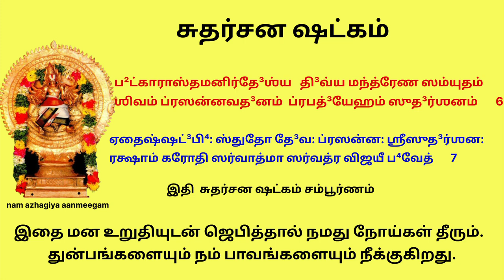பாவங்கள் தொலைக்கும் சுதர்சன ஷட்கம் தோஷங்கள் போக்கும் சக்கரத்தாழ்வார் sudharsana shatkam chakratalwar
சனிக்கிழமை
ஸ்ரீசக்கரத்தாழ்வாரை தரிசித்தால், சகல தோஷங்களும் விலகும்

 நோய்களில் இருந்து நிவாரணம்
ஸ்ரீசுதர்சன ஷட்கம்

ஸுத³ர்ஶன ஷட்கம்
ஸஹஸ்ராதி³த்ய ஸங்காஶம் ஸஹஸ்ர வத³னம் பரம் ।
ஸஹஸ்ரதோ³ஸ் ஸஹஸ்ராரம் ப்ரபத்³யேஹம் ஸுத³ர்ஶனம் ॥ 1 ॥
ஹஸந்தம் ஹாரகேயூர மகுடாங்க³த³ பூ⁴ஷணை: ।
ஶோப⁴னைர் பூ⁴ஷித தனும் ப்ரபத்³யேஹம் ஸுத³ர்ஶனம் ॥ 2 ॥
ஸ்ராகார ஸஹிதம் மந்த்ரம் வத³னம் ஶத்ருனிக்³ரஹம் ।
ஸர்வரோக³ப்ரஶமனம் ப்ரபத்³யேஹம் ஸுத³ர்ஶனம் ॥ 3 ॥
ரணத்கிங்கிணிஜாலேன ராக்ஷஸக்⁴னம் மஹாத்³பு⁴தம் ।
வ்யுப்தகேஶம் விரூபாக்ஷம் ப்ரபத்³யேஹம் ஸுத³ர்ஶனம் ॥ 4 ॥
ஹுங்காரபை⁴ரவம் பீ⁴மம் ப்ரணாதார்திஹரம் ப்ரபு⁴ம் ।
ஸர்வபாபப்ரஶமனம் ப்ரபத்³யேஹம் ஸுத³ர்ஶனம் ॥ 5 ॥
ப²ட்காராஸ்தமனிர்தே³ஶ்ய  தி³வ்ய மந்த்ரேண ஸம்யுதம் ।
ஶிவம் ப்ரஸன்னவத³னம் ப்ரபத்³யேஹம் ஸுத³ர்ஶனம் ॥ 6 ॥
ஏதைஷ்ஷட்³பி⁴: ஸ்துதோ தே³வ: ப்ரஸன்ன: ஶ்ரீஸுத³ர்ஶன: ।
ரக்ஷாம் கரோதி ஸர்வாத்மா ஸர்வத்ர விஜயீ ப⁴வேத் ॥ 7 ॥